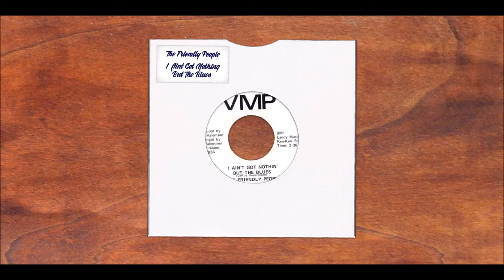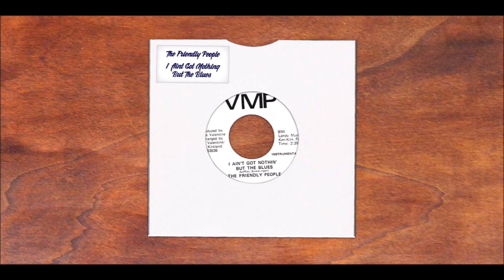The Friendly People I Ain't Got Nothin' But The Blues Vocal & Instrr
Think it was 78ishh Station Rd Covered up as Lee Velentine.